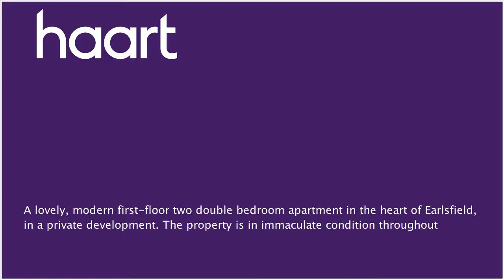Flat / Apartment to let in Earlsfield for £1,395 per month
or contact Southfields (Lettings) on 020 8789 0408

A lovely, modern first-floor two double  bedroom apartment in the heart of Earlsfield, in a private development. The property is in immaculate condition throughout and is just moments from the station and all the local amenities.